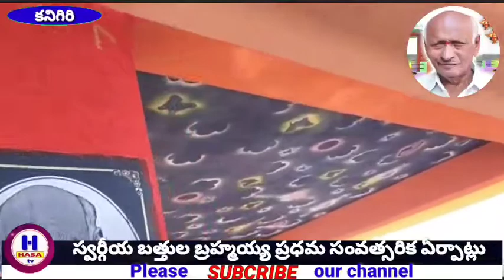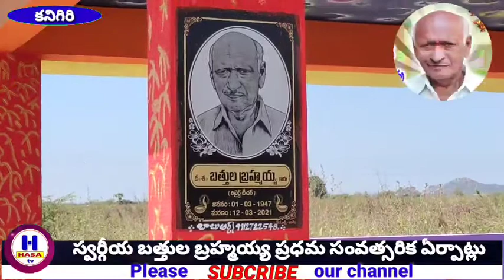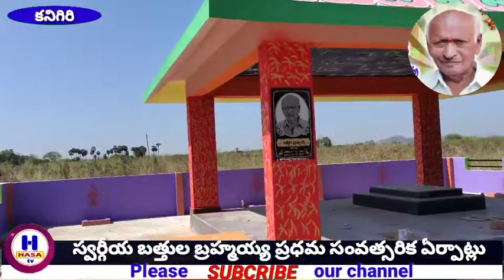స్వర్గీయ బత్తుల బ్రహ్మయ్య ప్రధమ సంవత్సరిక ఏర్పాట్లు h hasa tv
స్వర్గీయ బత్తుల బ్రహ్మయ్య ప్రధమ సంవత్సరిక ఏర్పాట్లు h hasa tv#prakasam Retired teachers have made great arrangements for the Bathula Brahmaya first year arrangements of devotees in Prakasam District Kanigiri Bathula Brahmaiah prakasam kanigiri# Brahmaya Pradhama Vardhanthi on March 2#